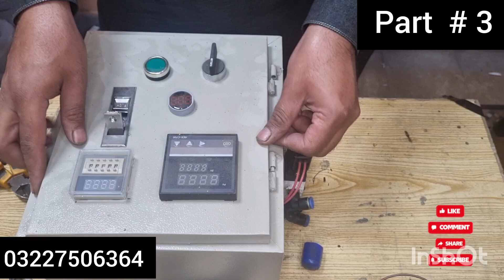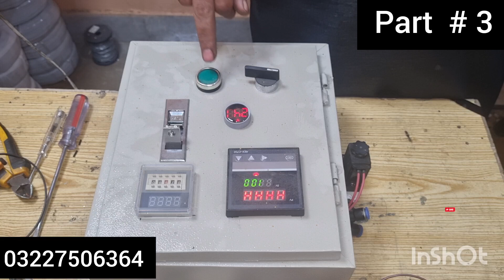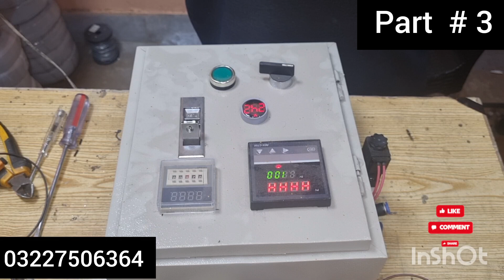digital timer with relay connection | c700 heat controller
Title: "Mastering Temperature Control: DIY Heat Controller for Molding Machines | C700, 8-Pin Ray & Magnetic Connector Guide"
Description: Welcome to our comprehensive guide on creating your very own heat controller for hand molding machines and injection molding machines! In this informative video, we delve into the intricate process of connecting a C700 heat controller, an 8-pin ray connection, and a magnetic connector, giving you the power to fine-tune temperature settings with precision and efficiency. 🔌🔥
Join us as we break down each step of the assembly process, from understanding the components to the hands-on wiring and configuration. Whether you're a seasoned DIY enthusiast or a novice looking to explore new skills, this video will provide you with invaluable insights into building a custom heat control system tailored for molding applications.
Learn the art of integrating the C700 heat controller, harnessing the power of the 8-pin ray connection, and leveraging the convenience of a magnetic connector setup. With our detailed explanations and visual demonstrations, you'll gain the confidence to create a functional and reliable heat controller that ensures optimal results in both hand molding and injection molding processes.
Our mission is to empower you with the knowledge and tools to take control of temperature regulation, enhancing your molding projects' quality and efficiency. Follow along closely as we guide you through the step-by-step setup, offering tips, tricks, and safety precautions to ensure a smooth and successful DIY journey.
🛠️📐 If you're ready to elevate your molding machine capabilities and unlock the potential of customized heat control, hit the play button now. Let's embark on this exciting DIY endeavor together! 🚀🤝
Mr Azad 141 Youtube Channel Kay is Video Main Yeh Topics Cover keye Gaye hin.
Title :: C700 heat controller connection part 3
 is video mein bataya gaya hai ki aap kis Tarah vertical injection molding machine ka panel banaa sakte hain aur ine chijon ke connection kaise kiye jaate Hain
maslan :
c700
 8 pin relay
digital timer
connector
fine relay
power relay
push button
voltage light
sonnet wal
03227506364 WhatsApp